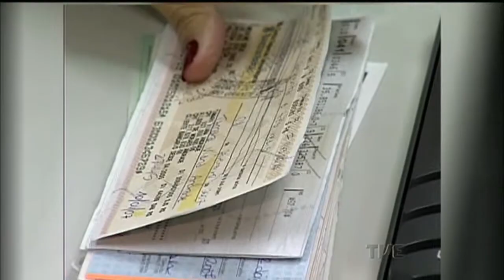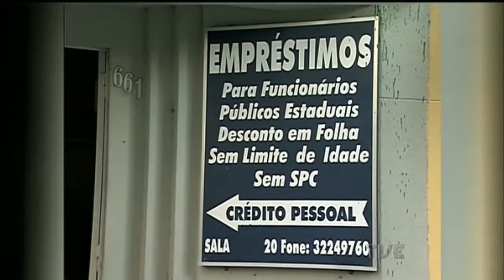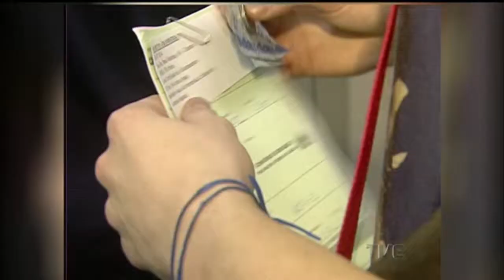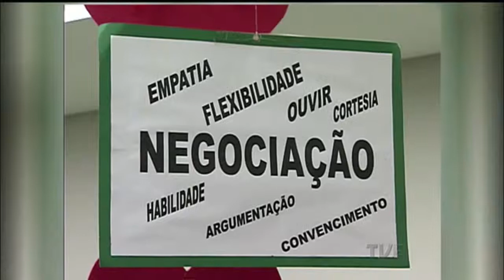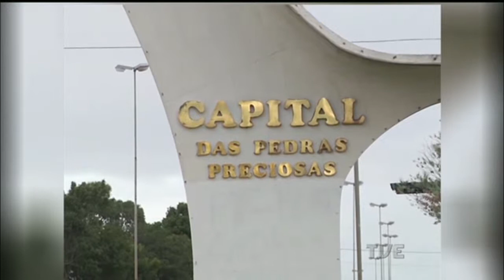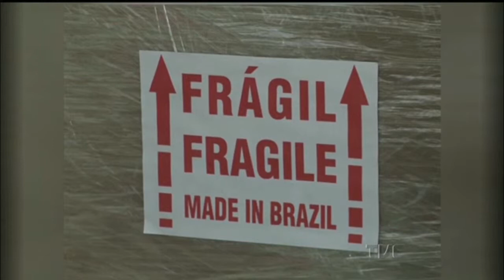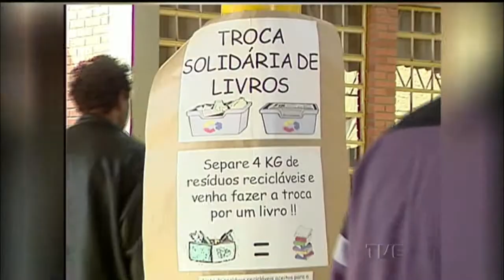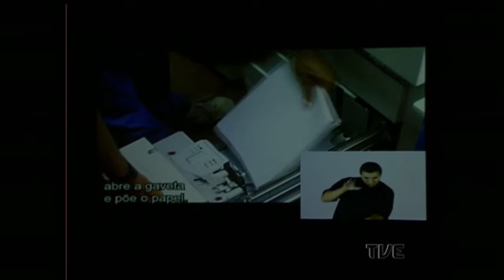Jornal da TVE | 2ª Edição - 11/05/2015